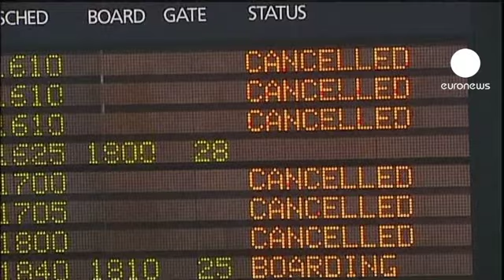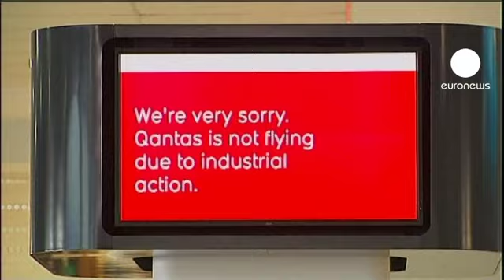Conflit à Qantas: le gouvernement australien s'inquiète des conséquences économiques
Le gouvernement australien, pris au dépourvu par la décision de Qantas, exprime son inquiétude. Le ministre des Transports a indiqué qu'il allait déclencher une procédure d'urgence afin de mettre fin au conflit social. La chef du gouvernement a fait une déclaration: "L'escalade rapide dans ce conflit, a expliqué Julia Gillard, pourrait avoir des conséquences pour notre économie nationale".